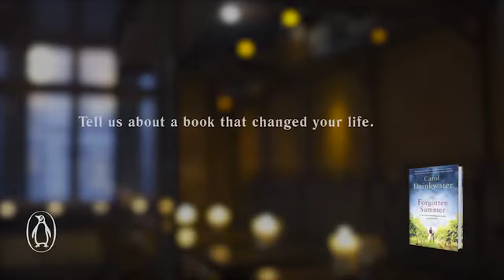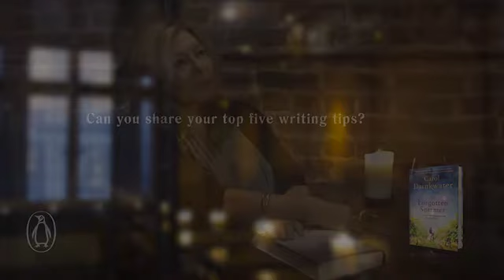SOUTH OF FRANCE: Author Carol Drinkwater talks about The Forgotten Summer set in the South of France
The Forgotten Summer is set in the South of France and beautifully evokes the area